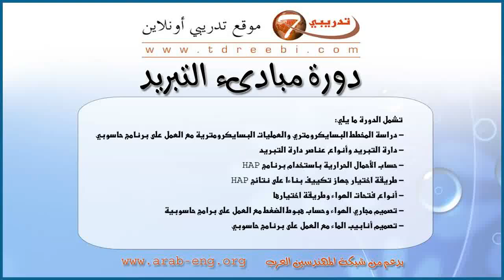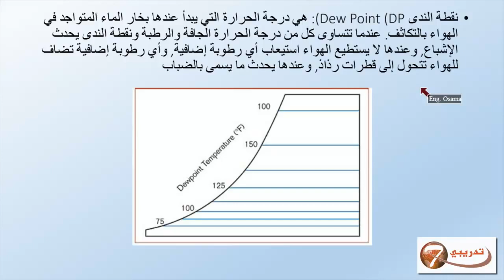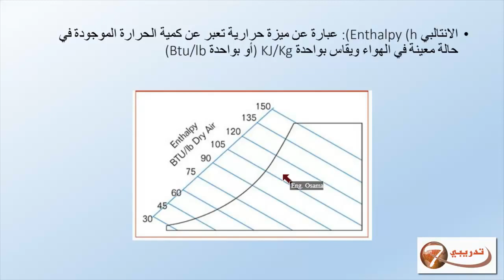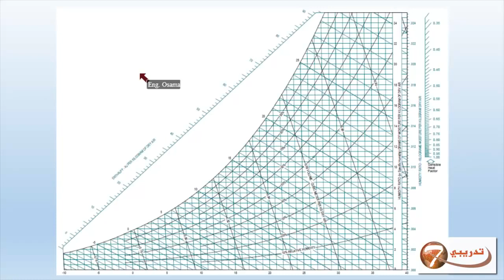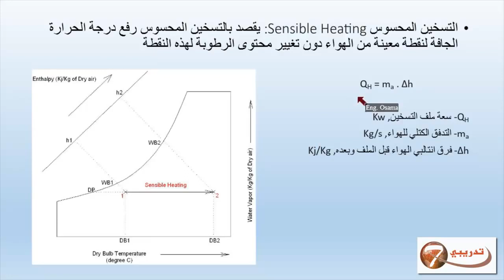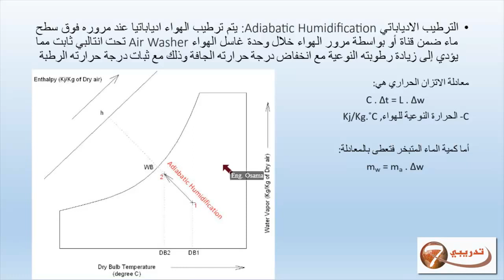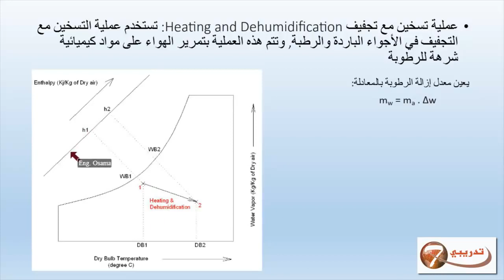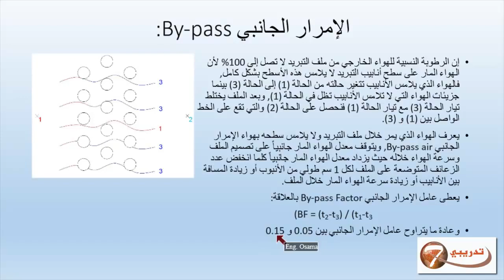مبادئ تكييف الهواء - الدرس 1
سلسلة شرح مبادئ تكييف الهواء باللغة العربية